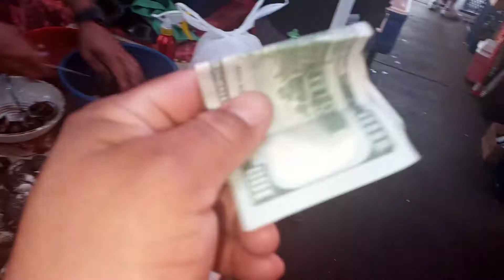PREPARANDO UN RICO CÓCTEL DE CURILES😍🐌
Doy gracias a Dios por un Regalo de $100 q un Subscriptor me Regalo en pleno Video 🤭🤗